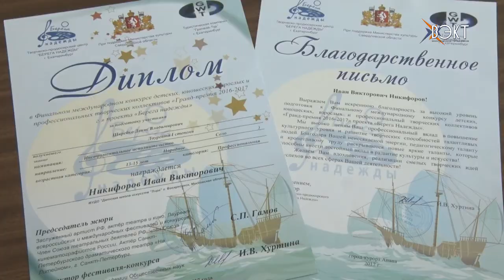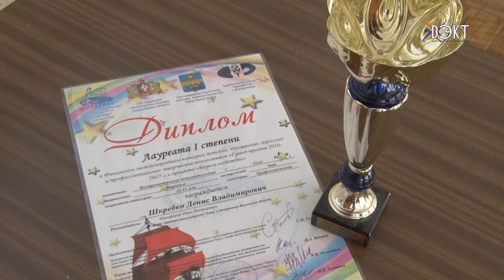Воспитанники детской школы искусств "Лира" стали лауреатами Международного фестиваля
В Анапе состоялся финал Международного конкурса «Гранд-премия». Воспитанники детской школы искусств «Лира» Полина Долматова и Денис Шкребко приняли в нем участие и привезли с собой победу.